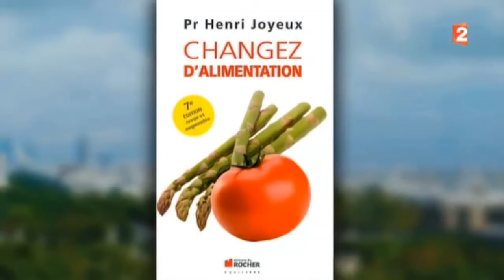LOI ATTRACTION▶HD(VOST+FR)CERVEAU ENERGIE REALITE🔛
DEFINISSEZ VOTRE BUT = CROYEZ ET REUSSISSEZ
💪 La TeamPatrimoine est en mission pour VOUS : CREER et diffuser avec ♥️ du contenu concernant les STRATEGIES pour INVESTIR Réussir à CREER le Patrimoine de NOTRE VIE.
L'Etat d'esprit de la Réussite des entrepreneurs à succès. Les Effets de levier appliqués à la création de valeur pour nos business, pour et pour notre patrimoine immobilier et financier, personnel et professionnel.
CREEONS le PATRIMOINE de NOTRE VIE : Avec Notre MISSION PATRIMOINE
Objectif : construire de manière solide les deux piliers de notre patrimoine en utilisant au maximum les effets de levier financier et des ACTIFS performants grâce au PILIER IMMOBILIER et au PILIER FINANCIER.
Les 16 Lois DU SUCCES selon Napoleon Hill pour la RICHESSE et l'ABONDANCE
1 le MASTERMIND
2 Avoir un BUT Principal et un DESIR ARDENT de le REALISER
3 GARDER LA confiance en SOI
4 L'HABITUDE d'EPARGNER
5 L'INITIATIVE et le LEADERSHIP
6 L'IMAGINATION
7 L'ENTHOUSIASME
8 LA MAITRISE PERSONNELLE
9 L'HABITUDE de ne plus FAIRE ce pour QUOI VOUS ETES PAYE
10 AVOIR UNE PERSONNALITE PLAISANTE
11 UNE PENSEE CLAIRE
12 LA CONCENTRATION
13 LA COOPERATION
14 PROFITER DE SES ECHEC
15 LA TOLERANCE
16 PRATIQUER LA REGLE D'OR = Ce que vous CROYEZ est VRAI
Les 6 ETAPES Vers votre SUCCES =
1 PRENEZ VOTRE RESPONSABILITE
2 APPRENEZ à CONTROLER vos EMOTIONS
3 AVOIR un BUT
4 SAVOIR vous DECIDER et "monétiser" investir 10% de notre salaire
5 SAVOIR se FOCALISER sur le BUT FIXE charque jour
6 APPRENDRE a avoir de L'INFLUANCE, de l'IMPACT
7 savoir RECEVOIR
METTEZ toute votre ENERGIE dans la REALISATION de votre BUT de manière POSITIVE =
CROYEZ ET REUSSISSEZ =
DEMANDEZ et vous RECEVREZ +
CHERCHEZ et vous TROUVEREZ +
Frappez à la porte, et la porte s'OUVRIRA +
Nous REALISONS ce que nous CROYONS ... Nous RECOLTONS uniquement ce que nous SEMONS =
★Que faire d'autre à présent ? Passer à l'action MAINTENANT !!!★
★Je vous rappelle les thèmes essentiels de mes PUBLICATIONS ★
Pourquoi et Comment créer du Patrimoine ? Quelles sont les stratégies efficaces ? Sur quels piliers économiques et financiers est il intéressant de s'appuyer ? Qui peut vous aider à gagner du temps et de l'argent ? A quel moment devenir propriétaire ou dans quel but rester locataire ?
Puis RESTONS EN CONTACT Facebook et Youtube :
Si vous aussi vous vous intéressez à l'investissement immobilier Locatif ou en résidence principale :
PARTAGEZ, LIKEZ, COMMENTEZ RESTEZ CONNNECTE A MA CHAINE YOUTUBE !
MERCI